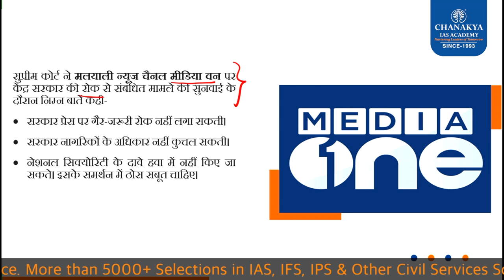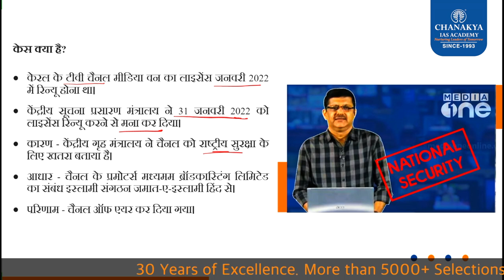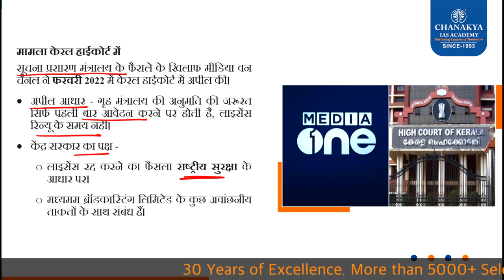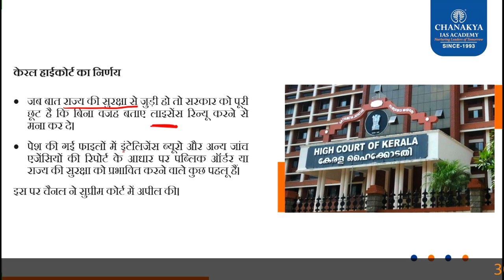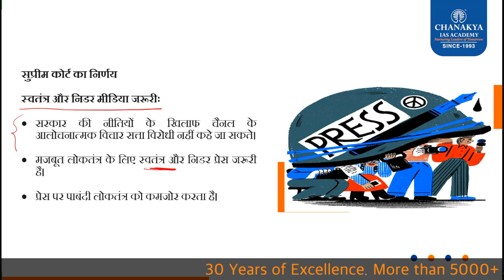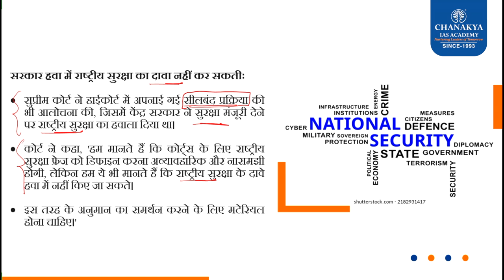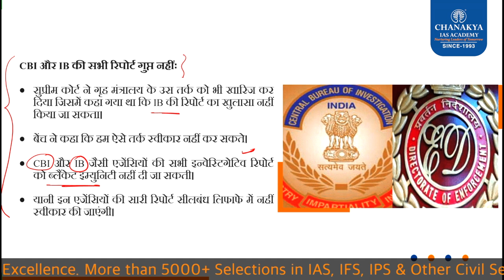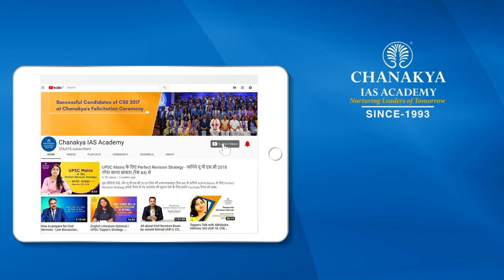Media One Case Explained: Supreme Court Quashes Centre's Ban On Malayalam News Channel MediaOne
The Supreme Court on Tuesday stayed the telecast ban imposed by the Union Government on Malayalam news channel MediaOne.